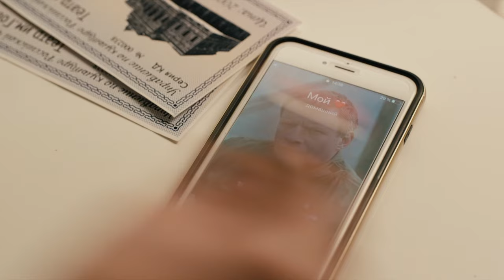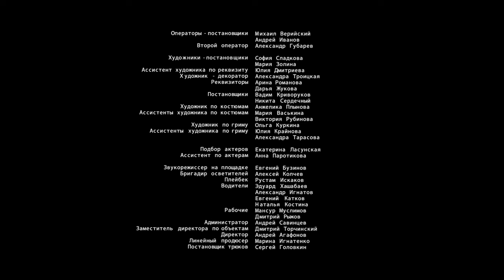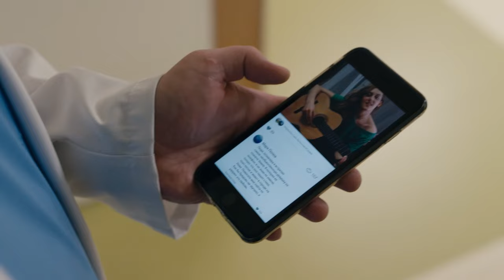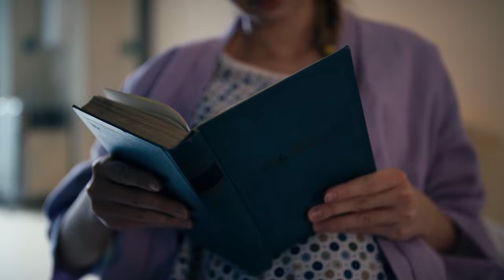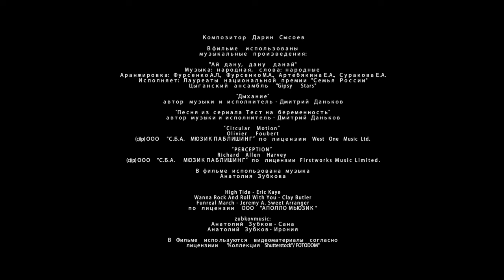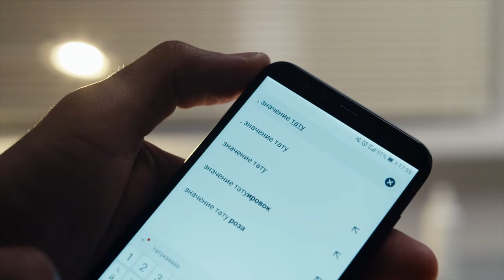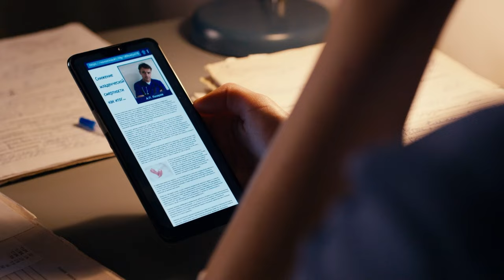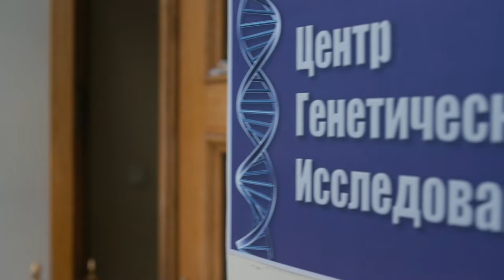MUM MIGHT KILL HER BABY 🔥 DRAMA that will make you cry (Episode 4-6) PREGNANCY TEST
Natasha Bakhmetieva, living with Andrei Lazarev and their one-year-old son, Mishka, juggles roles as a housewife and mother. Visiting the medical center to congratulate Evgenia Efimovna on her anniversary, she witnesses a pregnant woman struck by a KAMAZ truck at the maternity hospital gates. Bakhmetieva rescues the patient but tragically loses the baby. Forced to work for 24 hours, she discovers multiple recent infant deaths in the department. Head doctor Samoryadov urges her to end maternity leave early. Meanwhile, at a U.S. medical conference, Ruslan Bazanov, training as an obstetrician, encounters Olga Olshanskaya.

Welcome to the official YouTube channel for the captivating drama series "PREGNANCY TEST"!
Dive into a world of intrigue, romance, and suspense as we follow the compelling stories of characters facing life-changing decisions.
From unexpected pregnancies to hidden secrets, each episode unfolds like a fascinating envelope waiting to be opened. Join us as we unravel the complexities of love, family and sacrifice. Don't miss out on the latest episodes, behind-the-scenes exclusives and engaging discussions.